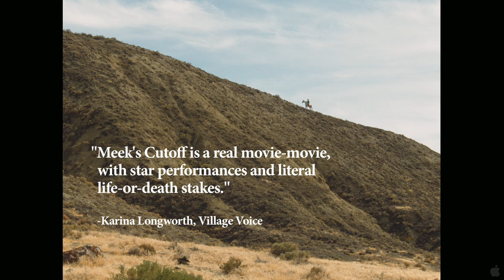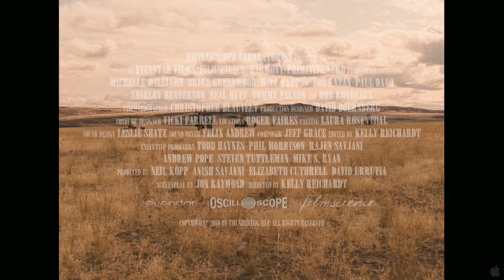Meek's Cutoff Official Trailer 2011 HD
The year is 1845, the earliest days of the Oregon Trail, and a wagon team of three families has hired the mountain man Stephen Meek to guide them over the Cascade Mountains. Claiming to know a short cut, Meek leads the group on an unmarked path across the high plain desert, only to become lost in the dry rock and sage. Over the coming days, the emigrants must face the scourges of hunger, thirst and their own lack of faith in each other's instincts for survival. When a Native American wanderer crosses their path, the emigrants are torn between their trust in a guide who has proven himself unreliable and a man who has always been seen as the natural enemy.